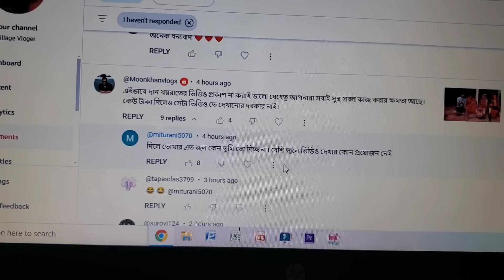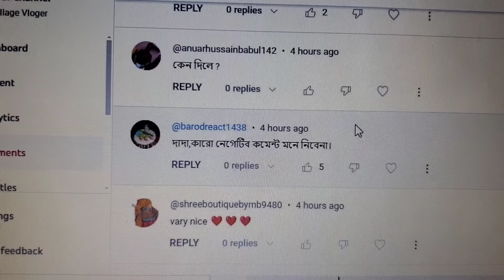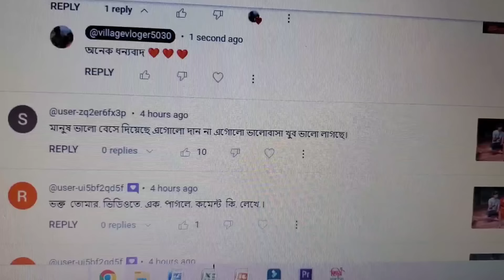আজকে আবার কে টাকা দিলো আমার দিদিমাকে / আর কত টাকা দিলো । Our Simple Village Vlog | Village Vloger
deali Village Vlog